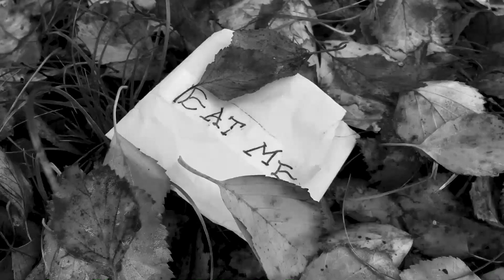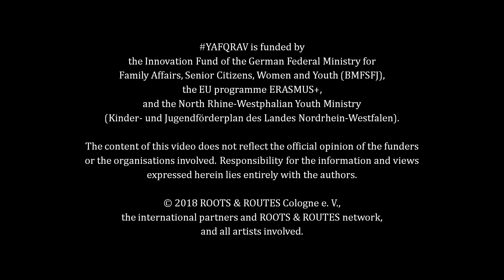Love in Wonderland (a YAfQRaV performance)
A performance and movie from the international exchange “Young Arts for Queer Rights and Visibility” (YAfQRaV) on Baltrum/Germany, as presented live at Ehrenfeldstudios Cologne on November 15th, 2018.

Created by Emma Burns & Areti Zaimi
Story, spoken word, director: Emma Burns
Assistant director: Areti Zaimi
Cinematography: Conny Beißler
Assistant cinematography: Theo Jerome
Editing: Paz Mercadal & Theo Jerome
Starring: Ezrah Hayden
Cheshire cat: Theo Jerome
Tin man: Yves Sanwidi
Lioness: Carina Fernandes
Narrator: Areti Zaimi
With additional help from Celeste de Vrij, Davide Sibilia and Penelope Brachou
Live performance cameras: Laura Mañé, Yves Sanwidi, Penelope Brachou
Live cameras editing: Penelope Brachou

YAfQRaV is a ROOTS & ROUTES Cologne e. V. project in cooperation with: Kaunas Chamber Theatre (Kaunas/ Lithuania), Brouhaha International (Liverpool/ UK), Rutes i Origens (Barcelona/ Spain), Centro di Creazione e Cultura (Florence/Italy), SMouTh (Larissa/ Greece), ROOTS & ROUTES Netherlands (Rotterdam/ The Netherlands), Informelle Gruppe (Salzburg/ Austria), Global Arts Initiative Network (Liverpool/ UK), and Queer Youth NRW (Cologne/ Germany).

YAFQRAV is funded by the Innovation Fund of the German Federal Ministry for Family Affairs, Senior Citizens, Women and Youth (BMFSFJ), the EU programme ERASMUS+, and the North Rhine-Westphalian Youth Ministry (Kinder- und Jugendförderplan des Landes Nordrhein-Westfalen).

The content of this video does not reflect the official opinion of the funders or the organisations involved. Responsibility for the information and views expressed herein lies entirely with the authors.